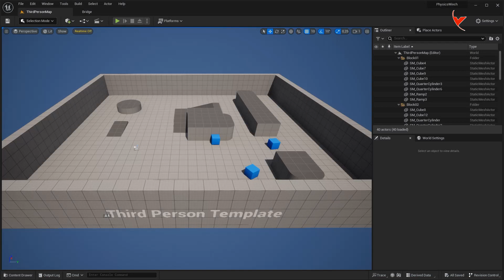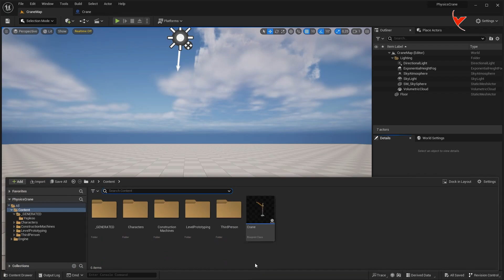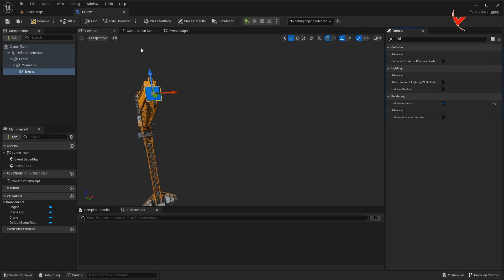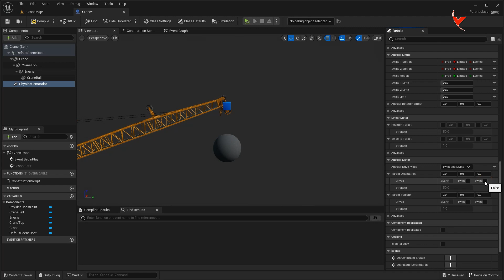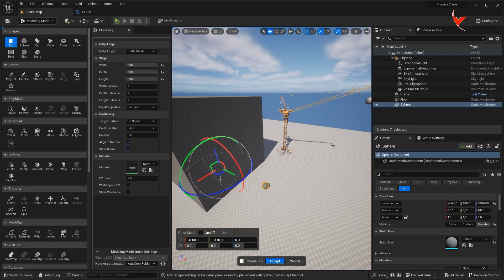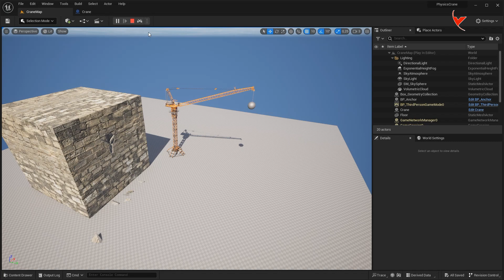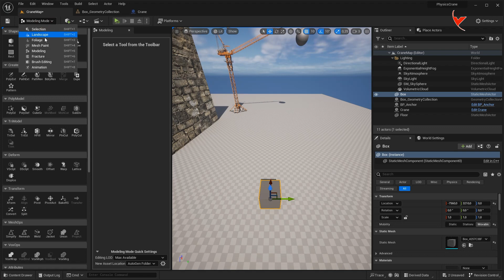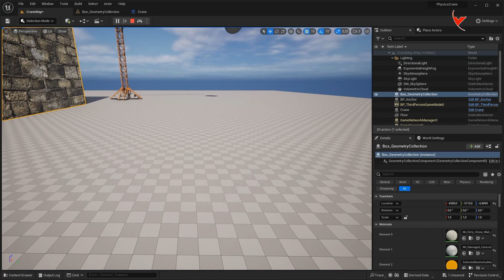UE5 - Let's build a wall-breaking crane system using Physics Constraint.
Another new video about Unreal Engine Physics constraint.
In this video I will build a crane system to demolish walls using Physics Constraint. If you wish, you can also create a normal crane system that lifts and lowers loads using the same system.
I will also be using the Cable and Chaos Destruction components.